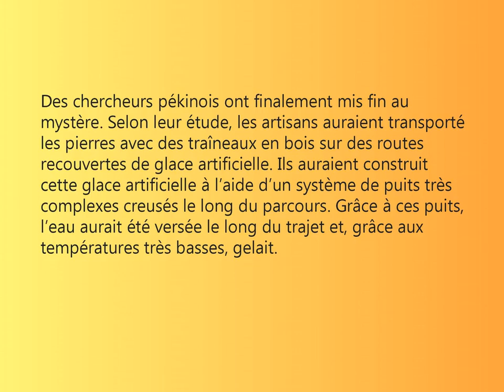La cité interdite en Chine